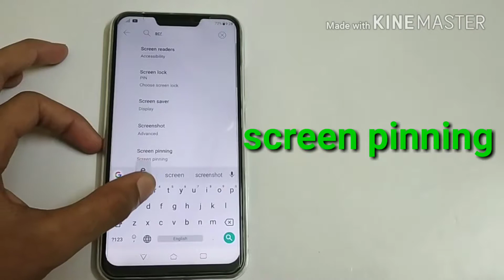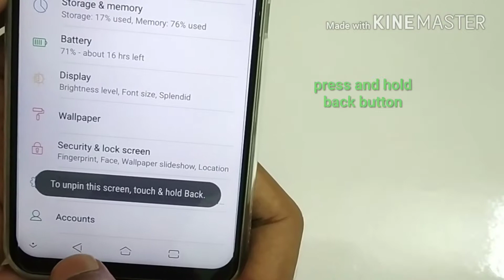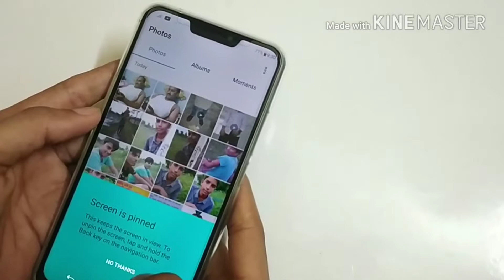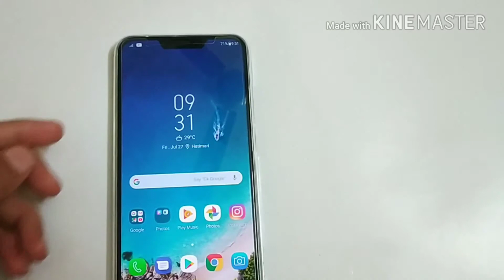Amazing security for Android😱(screen pinning)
Hi friend.
Today in this video i show you that what is screen pinning.